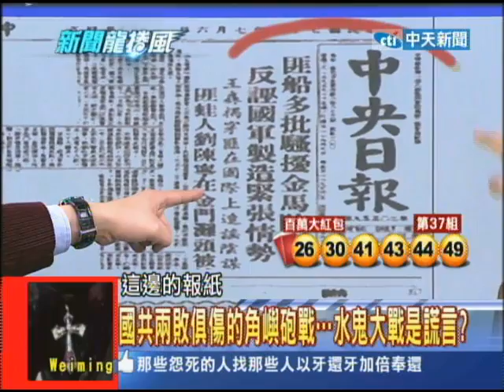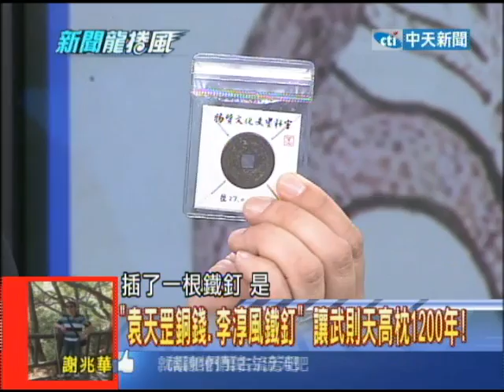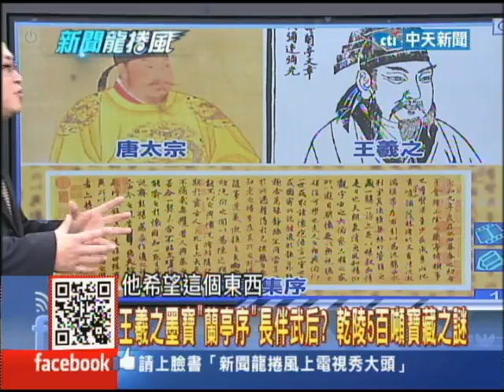2014.02.04新聞龍捲風part4 國共兩敗俱傷的角嶼砲戰 水鬼大戰是謊言？